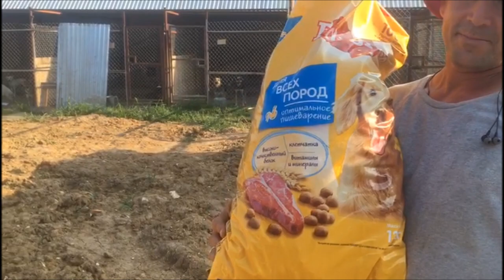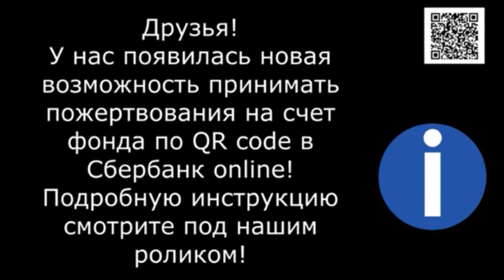Неделя стольника. День третий. Киевский, июль. Third day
Неделя стольника. День третий. Встреча на Киевском и подарки для приюта.Приют очень нуждается в помощи.